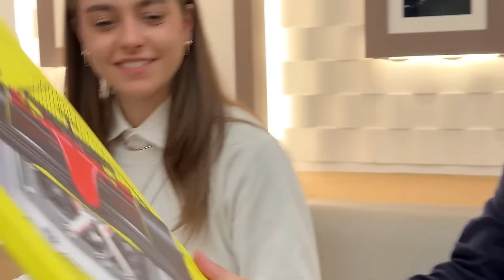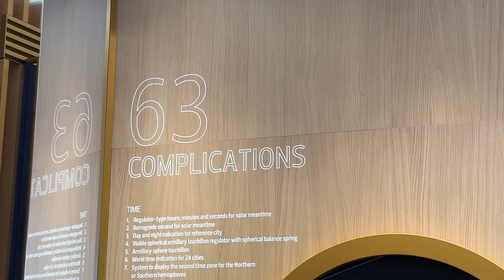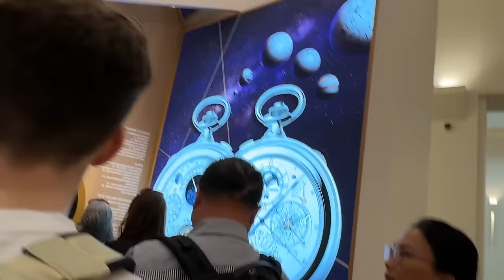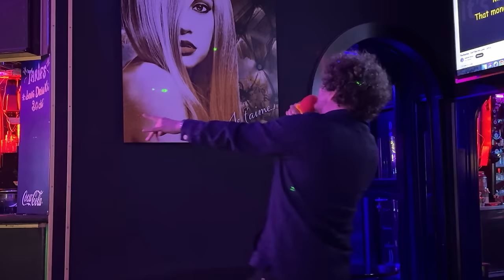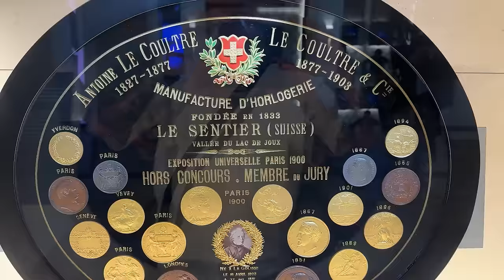Watches & Wonders 2024 - THE MOVIE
Join Paul, Spencer from BQ Watches, Gav, Kaylie and Russ the Mad Watch Collector at Watches & Wonders 2024 @THEMADWATCHCOLLECTOR @thatwatchguylondon @JustOneMoreWatch#watchesandwonders2024

Follow my WATCHES ONLY CHANNEL  @paulthorpelive

🔥Watch Insurance / Business / Jewellery / Collections (Not single watches)
TH March 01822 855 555 - Quoting reference: AT045T

MY TRUSTED DEALERS